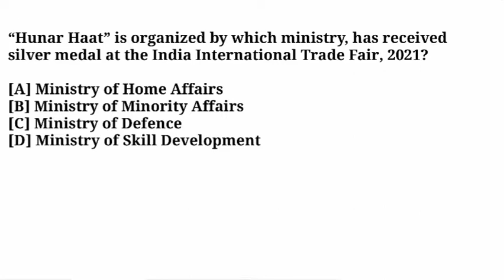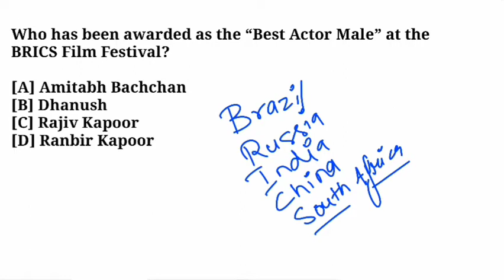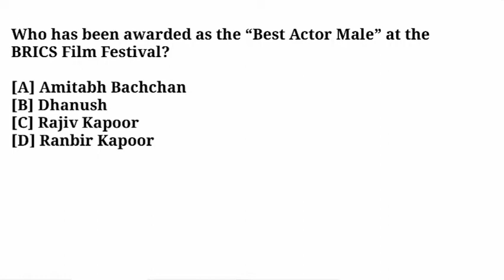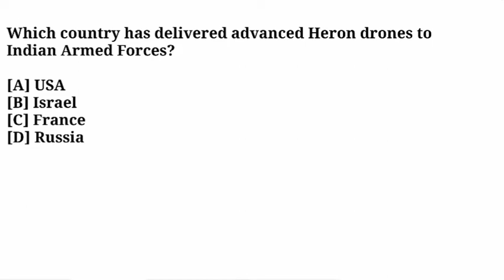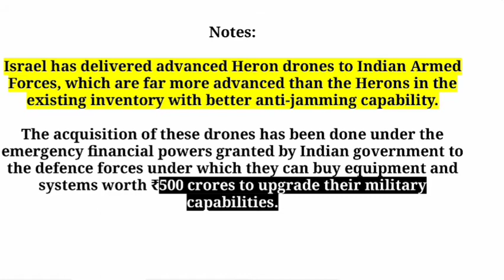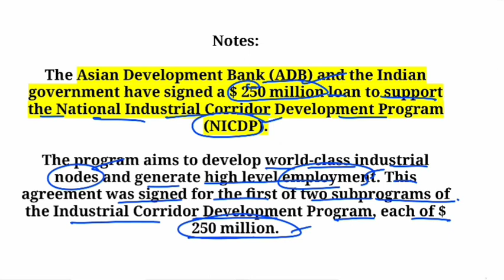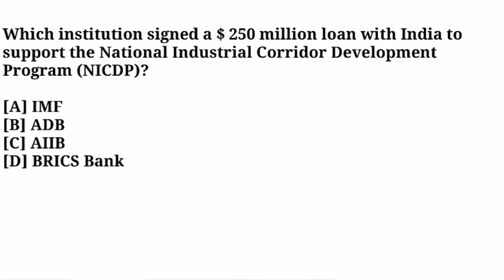Daily Current Affairs Questions || 28th December 2021 || The Study Tech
•Objective Question
•Exampreparation